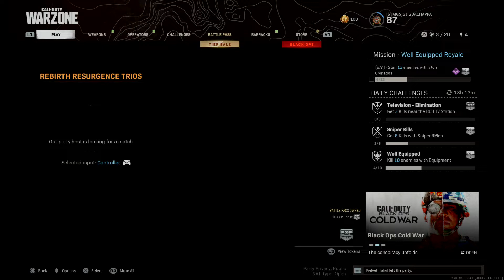Call of Duty®: Modern Warfare®_20210214130039